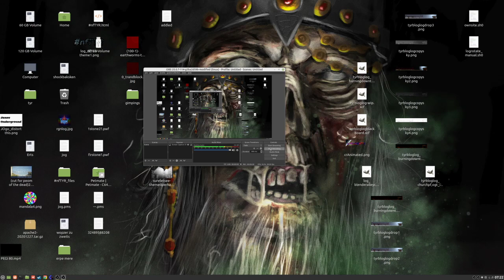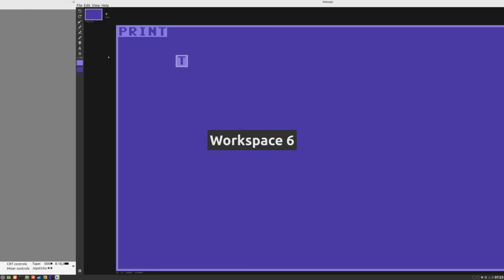the amazing BAScii 2022 03 24 07 22 06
so these vids were (obviously) uploaded first and then set on invis and then re-set to public and now they are BEFORE the others on the videos-uploaded chronological order,

we would actually recommend sticking to the playlists where the topmost video will be the most recent